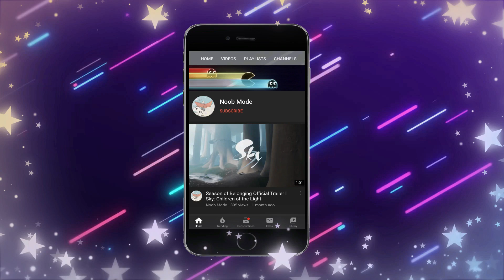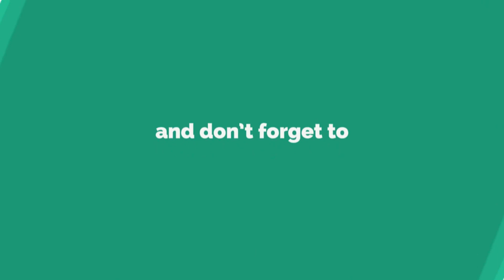SEASONAL CANDLES LOCATION 🕯️ l GOLDEN WASTELAND 🍤 l SEASON OF RHYTHM 🎶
Extra seasonal candles  in Golden wasteland
Season of rhythm